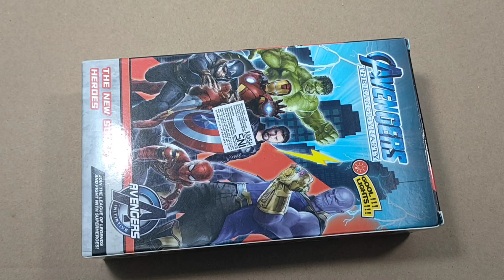AVENGERS TOYS/Action Figures/Unboxing/Cheap Price/Ironman,Hulk,Thor, Spiderman/Toys.29